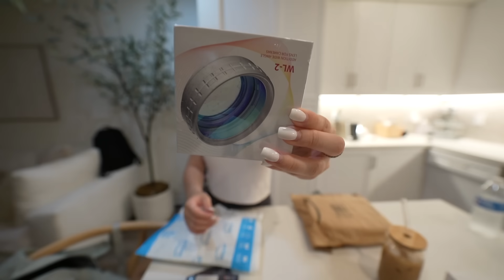pulling an ALL NIGHTER on a work day..